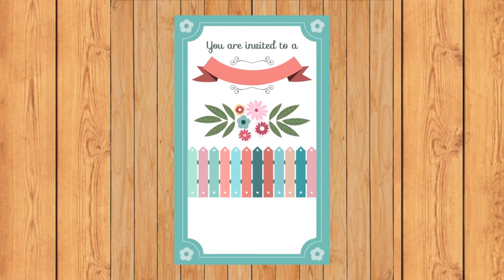Wedding Ceremony | Marriage Program | Best Proposal Of The Day 148